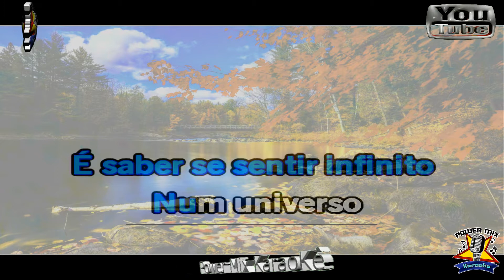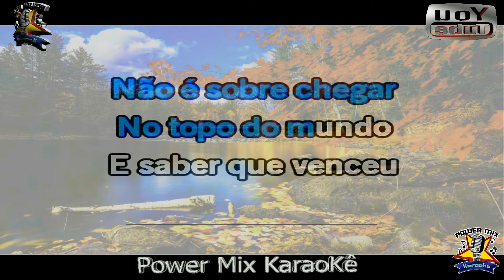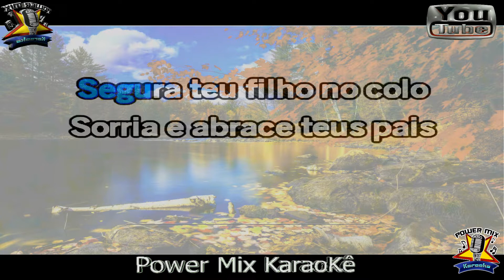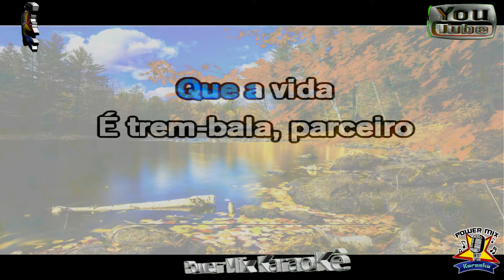Karaokê Trem Bala Ana Vilela Playback